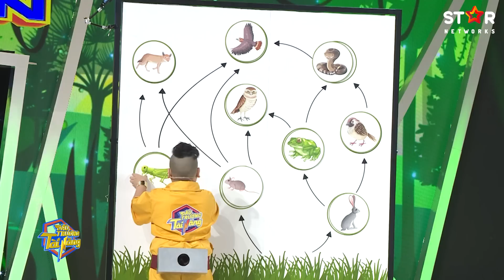Đấu Trường Tài Năng Tập 16 | Võ Tấn Phát “quê độ” với đồng đội, Lê Trang vượt bẫy giải cứu Rừng Xanh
📺Đón xem Đấu Trường Tài Năng 𝟮𝟬𝗵2𝟬 𝙏𝙝𝙪̛́ 𝘽𝙖 𝙝𝙖̀𝙣𝙜 𝙩𝙪𝙖̂̀𝙣 𝙩𝙧𝙚̂𝙣 𝙃𝙏𝙑𝟳
🌐 Công chiếu lúc 𝟮𝟭𝗵𝟭𝟱 𝙘𝙪̀𝙣𝙜 𝙣𝙜𝙖̀𝙮 𝙩𝙧𝙚̂𝙣 𝙠𝙚̂𝙣𝙝 𝙔𝙤𝙪𝙏𝙪𝙗𝙚 𝙎𝙩𝙖𝙧 𝙉𝙚𝙩𝙬𝙤𝙧𝙠𝙨

☞ Đơn vị thực hiện: Star Media & HTV
☞ Đơn vị đồng hành chiến lược: Iris AMC, Zoom Media, Theanh28 Entertainment
☞ Đơn vị đồng hành truyền thông: POPS Worldwide, TikTok Việt Nam, Tiin, Saobiz, YO Network, BEAT Network, Rainbow

© Bản quyền thuộc về Star Media
© Copyright Star Media & Do not Reup